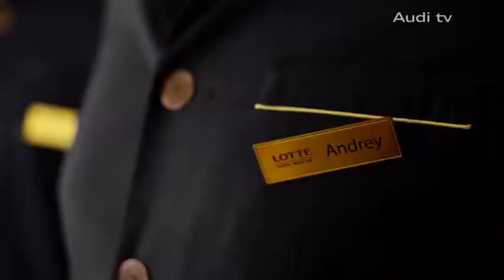Boxenstopp in Moskau Audi und die DTM in Russland